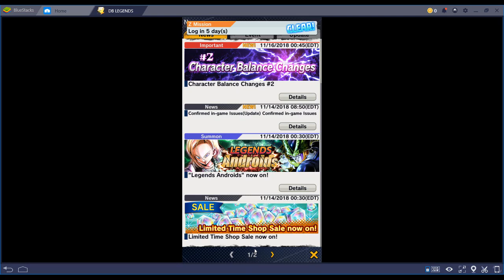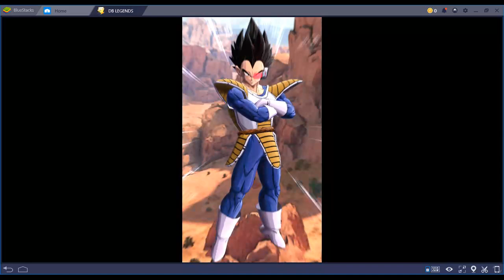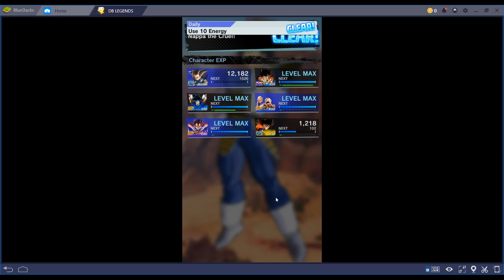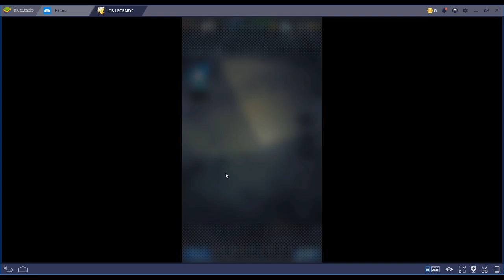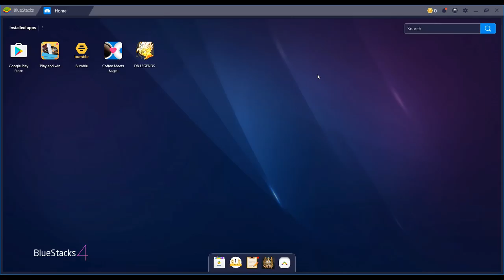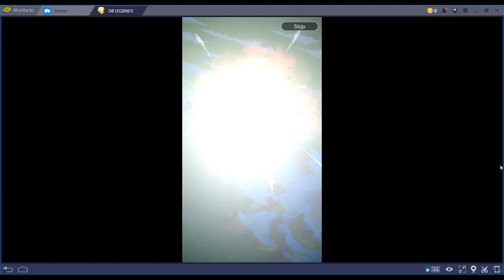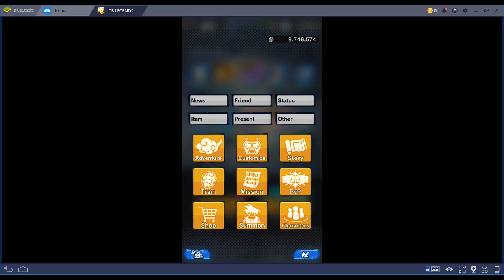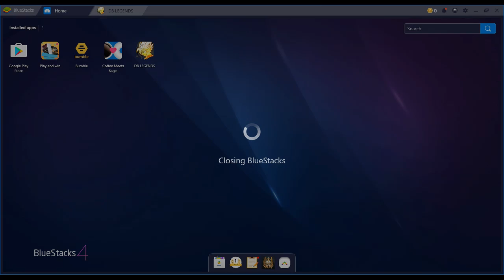Dragon Ball Legends - Episode 15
My mouse is fucked up and double clicking on single clicks, and started and stopped the video immediately.

Luckily I streamed it, so it is a download of the stream, expect quality loss.